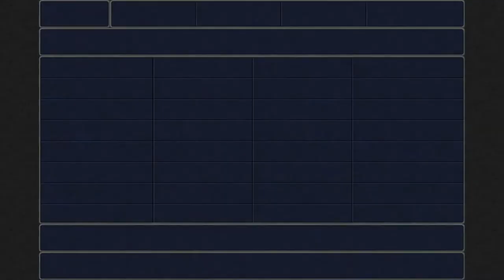Final Fantasy III (PC) Part 20: Temple of Time ~ Unei's Shrine